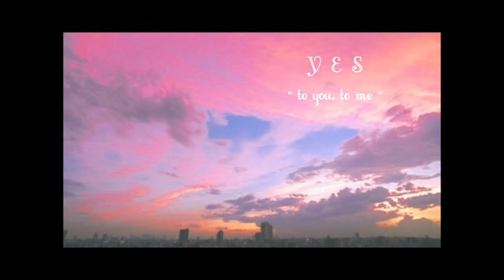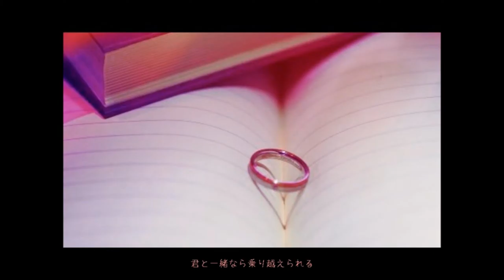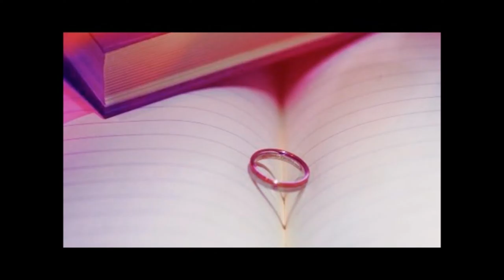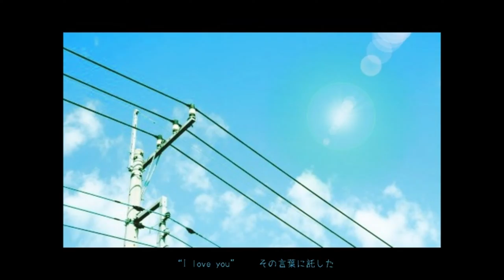【ＶＯＣＡＬＯＩＤ】 【巡音ルカ】 YES -to you, to me- 【オリジナル】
Production → 清-saya- （Ching-saya-）